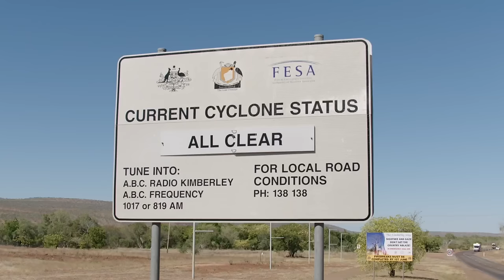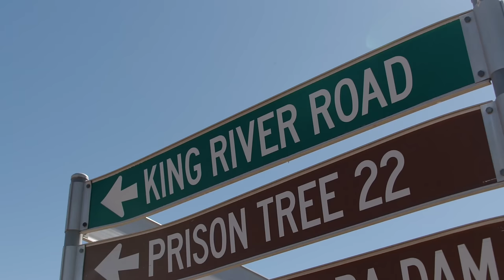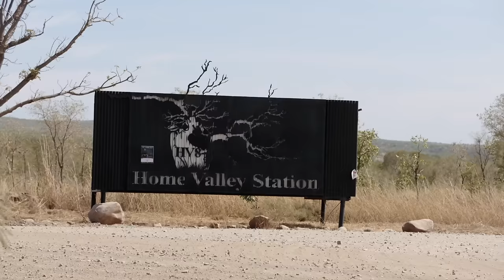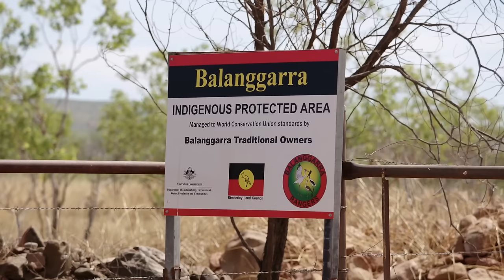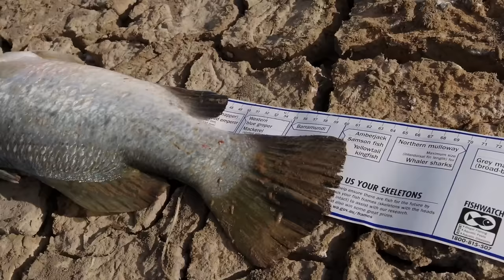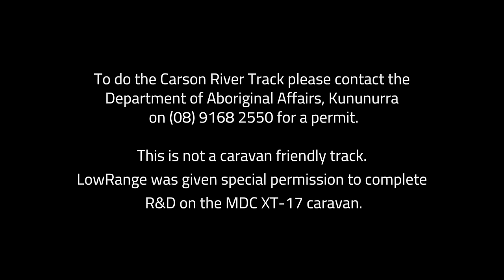Secrets of the Kimberley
In the second instalment of our Kimberley adventure Ernie, Gleno and Kenno stop in at Wyndham to visit old mates Colin and Ronnie Morgan. After a few yarns many cups of tea and fixing Ronnie’s 60 Series the lads decide to meet up the following day and set off on a trek to one of Ronnie’s secret hidden fishing holes just north-west of Wyndham, where he promises, even Kenno will catch a fish.

Well, that was a challenge the boys couldn’t pass up, so the following morning they were off. Firstly down the Karunjie Track from Wyndham to Home Valley Station over the treacherous Durack River Crossing whilst skirting around the Coburn Ranges, and then on to Carson River Track to Nulla Nulla Station and then finally on to Ronnie’s particular track to his now not-so-secret fishing hole.

Ernie, Gleno and Kenno had the adventure of their lives getting out there…with an equally entertaining one coming back!